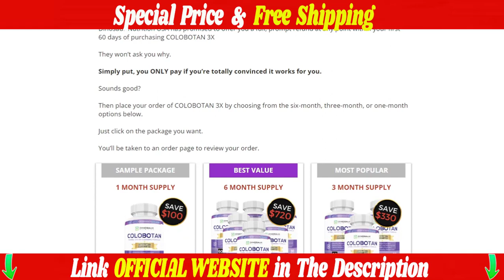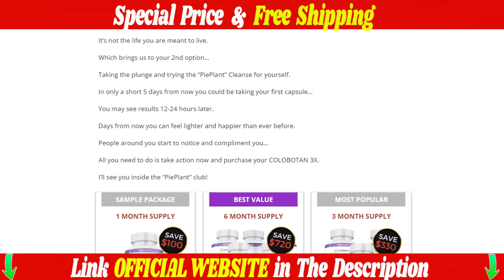ColoBotan - The Truth About ColoBotan! ColoBotan Review - Does ColoBotan Work?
📍 ColoBotan
What is ColoBotan?
ColoBotan is a postbiotic supplement that supports gut health. By taking ColoBotan daily, you can support digestion, fix bacteria in your intestines, lose weight, and enjoy “perfect poops,” according to SANE.

📍 ColoBotan
How Does ColoBotan Work?
ColoBotan activates your body’s “slim gut switch” using a triple-action formula. By activating that gut switch, ColoBotan can give you “perfect poops” while melting inches off your waist overnight, eliminating bloating and providing you with youthful energy, among other benefits.

📍 ColoBotan
What is a Postbiotic?
Postbiotic: A postbiotic supplement supports digestive health after the probiotics and prebiotics have done their work. There isn’t a strict definition for postbiotic supplements. However, SANE ColoBotan as a postbiotic formula.

🔴 ALERT! Due to the success of ColoBotan
Our product is only sold through the official ColoBotan website.
I will be leaving the official website here below for a safe purchase and guarantee of ColoBotan.